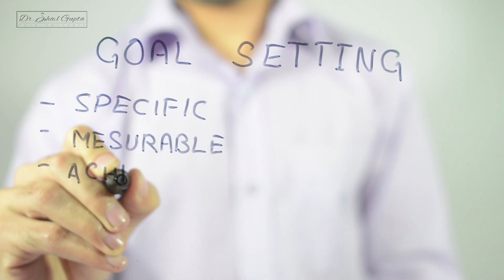The secret of success | How to become successful | Success matra | Success in life |Dr Shaiil |Hindi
Want to achieve success? It's time to quit these 3 bad habits: 1. Blaming others for your mistakes. Take responsibility for your actions and learn from them. 2. Procrastination. Stop putting things off and take action towards your goals. 3. Finding flaws in yourself. Stop being your worst critic and focus on your strengths and positive qualities.

Are you tired of constantly putting things off? It's time to take action and stop procrastinating. One simple way to do this is by setting small, achievable goals. Break large tasks into smaller chunks and tackle them one at a time. Before you know it, you'll be crossing off your to-do list with ease. Don't let procrastination control your life, take control and make today the day you start achieving your goals."

Dr. Shaiil teaches us the dangers of having the mindset of some people are better than others and how to be better people by realizing the value of everyone.